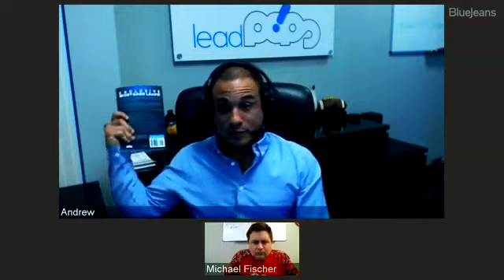MLO network Mortgage Marketing Manifesto and Lead Pops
Andrew Pawlak with Lead Pops talks marketing, funnels and winning lead conversion strategies with the MLO  network